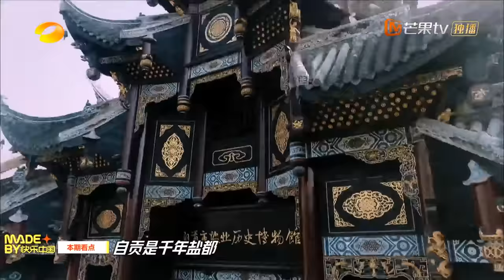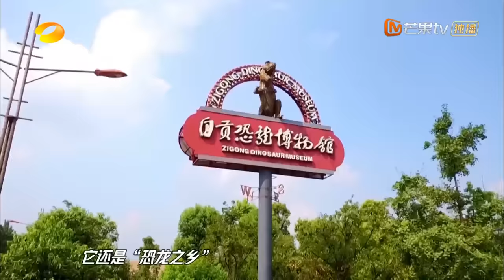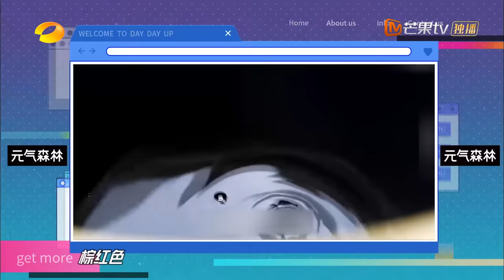《天天向上》20210801期：天天兄弟自贡美食研学 吉克隽逸探索千年盐都的奥秘 Day Day Up丨MangoTV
，更多爆款内容第一时间抢先看，精彩配音、多语言字幕等你来pick！PC用户可登陆芒果TV国际官网